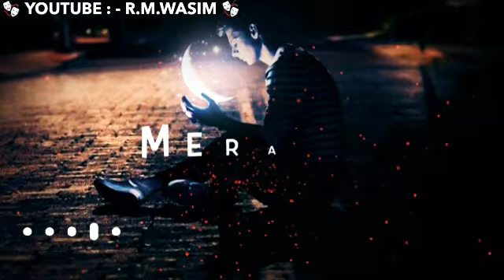sad shayari,tiktok best shayari WhatsApp Status,emotional status,bewafa Status,ring tone,mobile mp3,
Breakup| Emotional|Sad boy|Heart
Touching|Love Story|Whatsapp
Status 2019|poetry status 2019

Breakup WhatsApp status /Broken heart Status
-A Ringtone, Sad song ringtone, new ringtone
2019

Whatsapp status video by: R.M.WASIM  CREATION

And Press well icon 🔔🔔
 New love music, hindi ringtone 2019, latest ringtone 2019, Ringtones for mobile mp3, new love music,
whatsapp song,
Lover boy,
DiSuraj Farrukhabad,
breakup status,
bewafa status,
heart Toching Status,
heartbroken status,
Abhi Creation,
Abhi Creations,
whatsapp status a,
Keep s